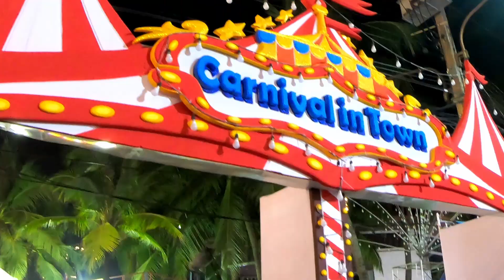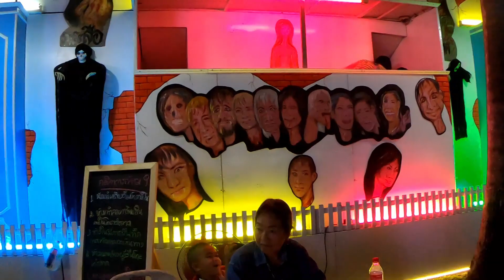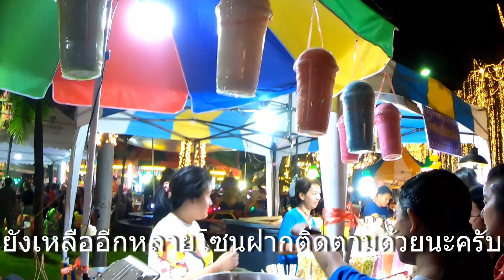Ep:55งานกาชาดสวนลุมปี62 15 -24 พ ย 62 โซนสวนสนุก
วันนี้ไปเที่ยวงานกาชาดกันครับมีหลายโซนมากๆมีทั้งของกินมากมายเป็นครั้งแรกที่มาตั้งแต่ย้ายมาจัดที่สวนลุมพินีคลิปนี้เป็นโซนสวนสนุกนะครับ